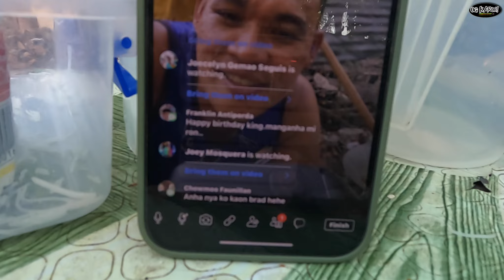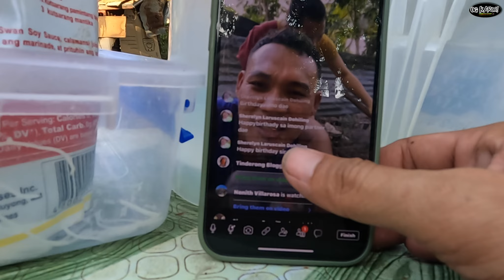Happy Birthday To Me Moalboal Cebu Tinderong Blogger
Im glad to know your thoughts,suggestions,opinions just comment down bellow
@Tinderong Blogger